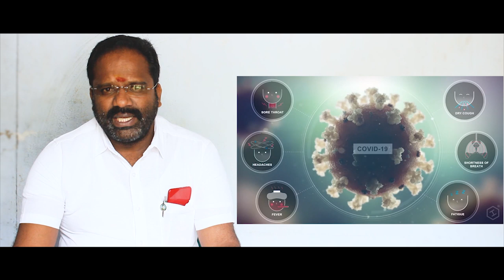KO RO NA AATTAM || Animation Tamil Short Film || Please Share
Ko ro na Kottai Animation Tamil Short film
 Direction  By   : B.Saravanan
Editing & VFX  : VT STUDIO
Animators        : Saravanan, Sathish Kumar, Bharath.
Camera man    : S.Saravanan
Asst Camera man  : G.D. Kobala kirushnan .

Cost       :  Narayanan , Suresh karthik , Naresh , Shakthi

Prodection  : R.V.Ranjith kumar (Muthiyal Pet)

Dubing    :  K Ravi Bharathi , Suresh karthik